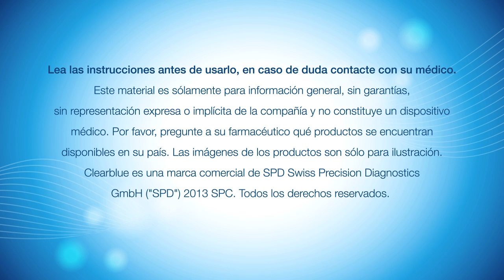Método del calendario y pruebas de ovulación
El ciclo menstrual de una mujer puede variar de un mes a otro, por lo que monitorizar la ovulación de manera precisa no es siempre posible siguiendo el calendario. Saber más.